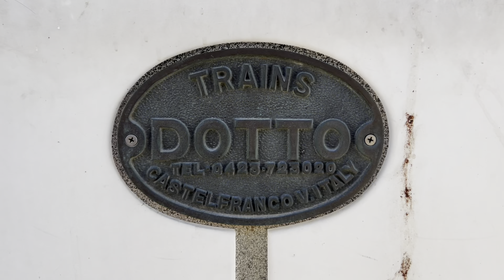LE TRAIN TOURISTIQUE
Sortie scolaire
Sousse -Tunisie.

Identité, fierté, bon comportement, sentiment d'appartenance, patrie, préservation du pays.
Loisir, communication, partage, persévérance.

ELS SONGS
MA TUNISIE | بِلادُنا
فكرة، إنشًاد وتوزيع : مدرسة العلم، مارس 2022

ELS PRODUCTION
Octobre 2022
ELS | ÉCOLE DE LA SCIENCE.
Campus Boukhzar, Bouhsina, Sousse, TUNISIE.